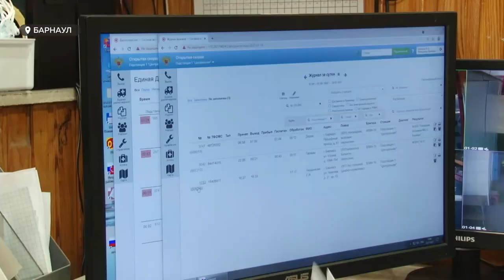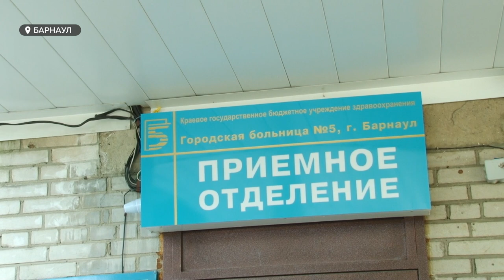Как работает скорая помощь во время пандемии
27 вызовов за 24 часа. В таком темпе сегодня приходится работать скорой медицинской помощи. На плечах сотрудников огромная нагрузка – с одной стороны, из-за третьей волны коронавируса, с другой – из-за людей, которые все чаще вызывают экстренную помощь, когда без нее можно было и обойтись. Тему продолжит Анара Шагирова